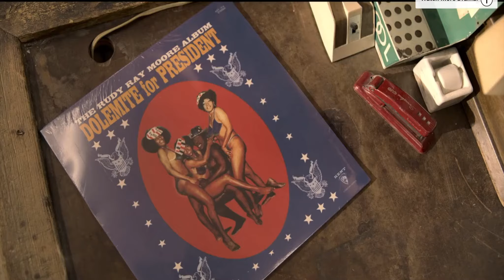Dolemite Is My Name - Eddie Murphy's Triumphant Return Movie Review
Dolemite is My Name is a return to form for the comedic genius of Eddie Murphy. The life of Rudy Ray Moore, at the point of his breakthrough, is brought to the big screen in a dramatic return to form for the one time comedic Hollywood heavy weight Eddie Murphy. Strong supporting performances from Wesley Snipes and others.